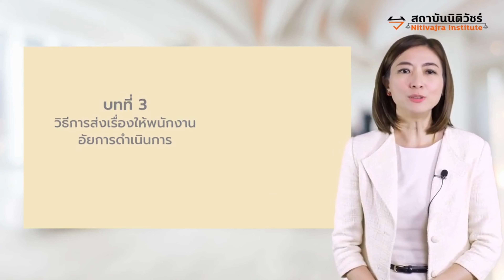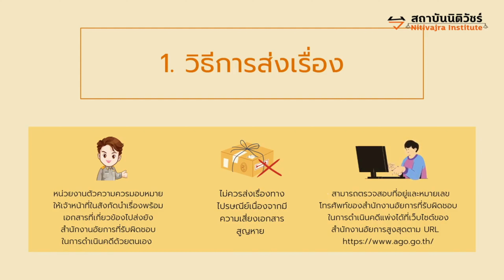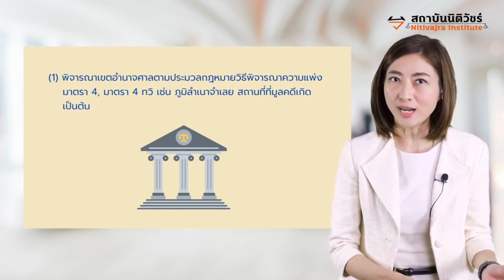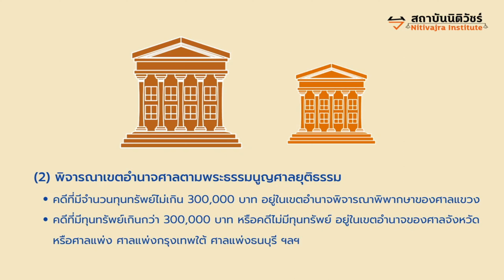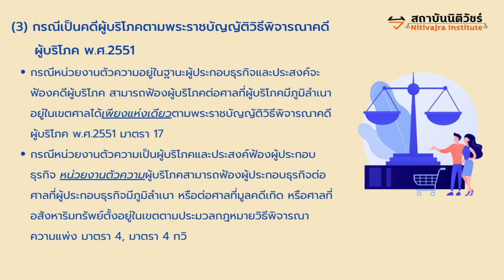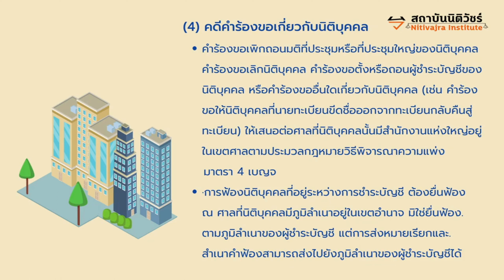Nitivajra E-learning EP.4 หน่วยงานของรัฐจะส่งสำนวนคดีแพ่งให้พนักงานอัยการต้องดำเนินการอย่างไร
สามารถรับชมเนื้อหาเต็มได้ที่ Nitivajra E-learning
ผ่านระบบ THAI MOOC คลิกเลย

และสามารถดาวน์โหลดเอกสารเพื่อประกอบการเรียนได้ที่นี่คลิกเลย

ติดตามข้อมูลข่าวสารและความรู้ทางกฎหมายได้ที่